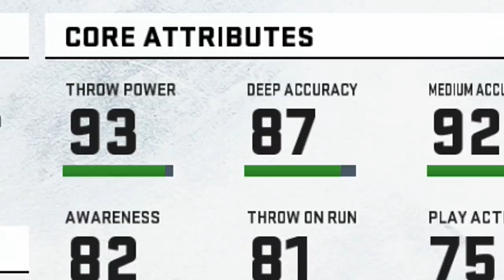Geno Atkins Stiff-Arms Jacoby Brissett! | Madden 20 Relocation Franchise Ep. 45 (S3)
Today in the Dreadnoughts franchise we take on the 5-5 New Orleans Saints. At this point in the franchise Drew Brees has moved on but this team is still one of the best in the NFL. On the home stretch of the season every game matters to take the lead in the division!

Want to make money on daily fantasy sports? Do yourself a favor, click the link and win BIG today!

Much Love